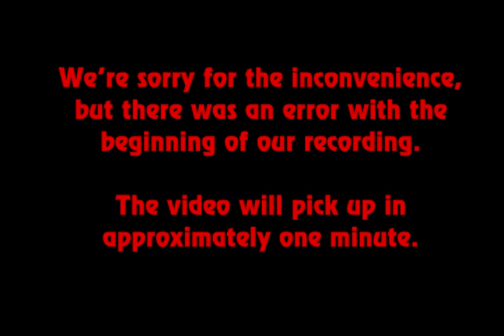Brutalitopia Exclusive - A.J. Minette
Jack and Mick are both back for this exclusive interview.  This time around, we chat with a good friend of Brutalitopia, The Human Abstract's own A.J. Minette.